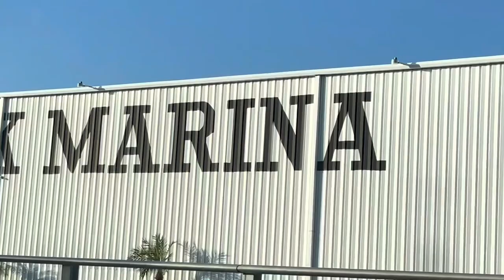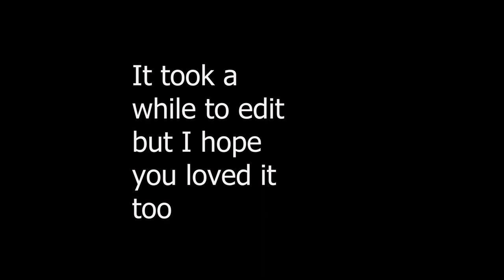I found a second Pohnpei !! (Key West and Miami, FL)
📍- Pohnpei, Micronesia

Happy thanksgiving!

🔔-Click that bell to stay updated